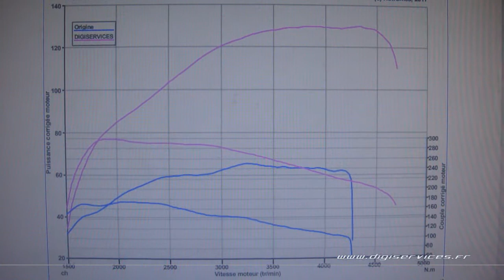Skoda Fabia 1.6 TDI 75cv Reprogrammation Moteur @ 130cv Digiservices Paris 77 Dyno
Passage dans nos ateliers pour la reprogrammation moteur d'une Skoda Fabia 1.6 TDI de 75cv.